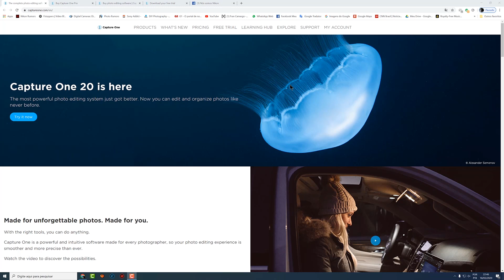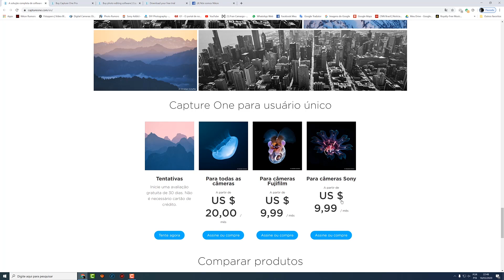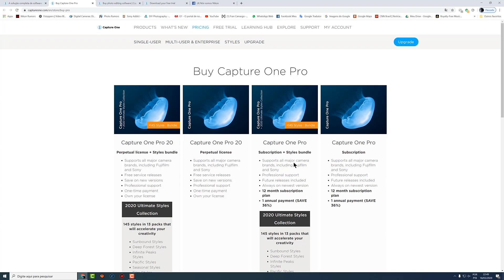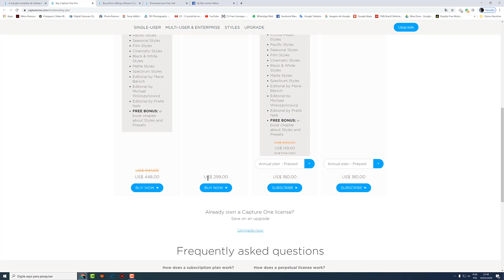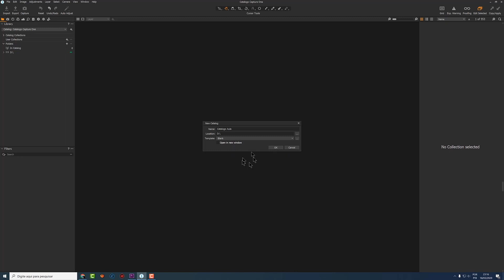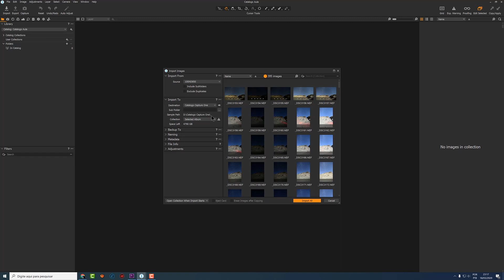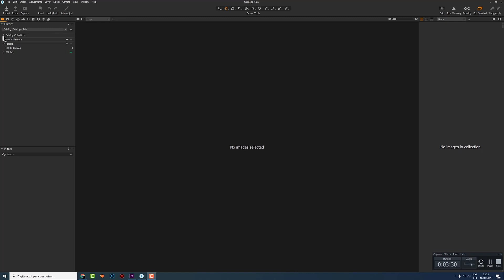Capture One 20: Preços da assinatura, como criar Catálogo e importar fotos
O segundo vídeo da série que mostra em detalhes como trabalhar com o programa de edição de imagens Capture One 20. Neste vídeo será mostrado como pode fazer a compra ou assinatura para usar o Capture One 20, também será mostrado como criar catálogo e importar suas fotos.